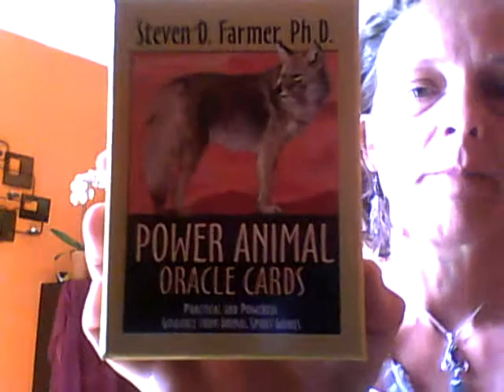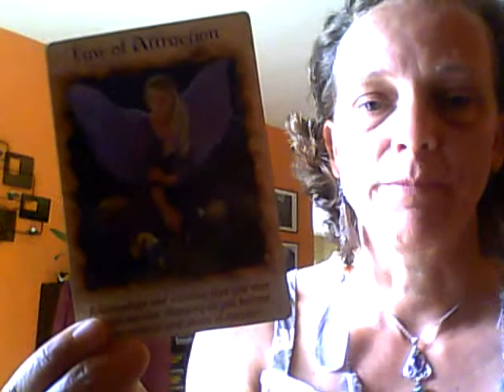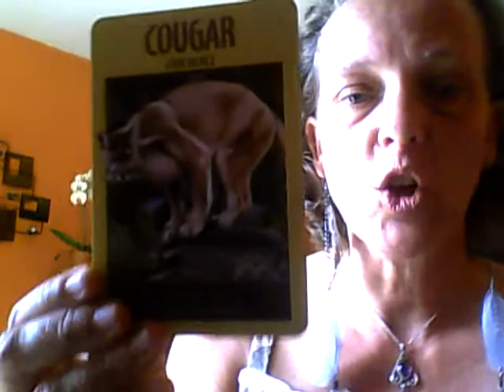Weekly Oracle Card Reading by Lisa Lyle - June 18 -24, 2012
This week's reading comes from Doreen Virtue's Angel Therapy deck, Toni Carmine Salerno's Cryslal Oracle and our Power Animal comes from Steven Farmers Power Animals deck.
Our cards this week are Law of Attraction - reminding us to stay positive in order to manifest the life we desire. Archangel Raphael, letting us know he is with us encouraging us to take charge of our own Soul level healing. God box comes at the end of the week reminding us to call on God and the Universe for all the assistace we need. Trust and let go. Quartz in Gold is the crystal for the week. quartz helps to ground us and helps us to manifest that which we desire. the LIFE OF OUR DREAMS. Cougar is our guide this week asking us to BE BOLD and stand in our power and trust that we are indeed natural born leaders..xo